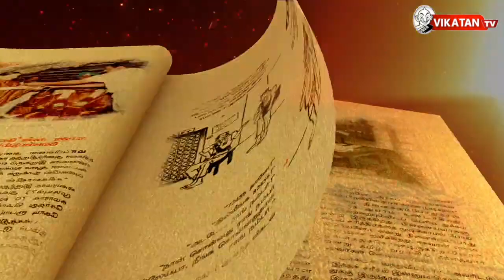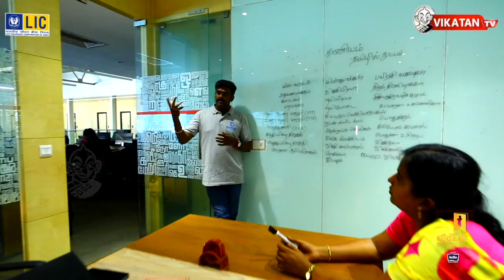ஆனந்த விகடன் டாப் 10 இளைஞர் விருது 2020 - காணொளி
விவரங்கள் இங்கே.

கணியம் அறக்கட்டளை நண்பர்களுக்கும், தமிழ்க்கணிமை பங்களிப்பாளர்களுக்கும், ஆனந்த விகடன் குழுமத்துக்கும் நன்றிகள்